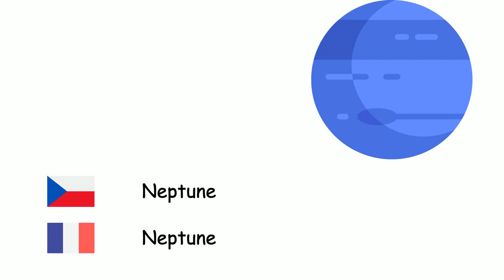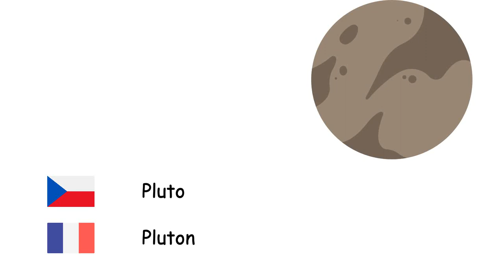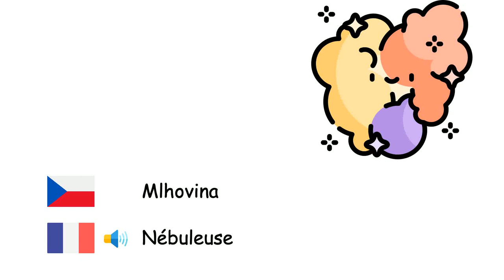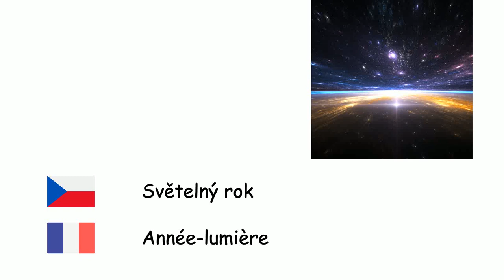Astronomie (Francouzština) (cs-fr)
Fone TV
cs-fr-16
Astronomie (Français)
Merkur - Mercure
Venuše - Vénus
Země - Terre
Mars - Mars
Jupiter - Jupiter
Saturn - Saturne
Uran - Uranus
Neptune - Neptune
Pluto - Pluton
Slunce - Soleil
Měsíc - Lune
Planeta - Planète
Umělá družice - Satellite artificiel
Hvězda - Étoile
Galaxie - Galaxie
Vesmír - Univers
Sluneční Soustava - Système solaire
Mléčná dráha - Voie Lactée
Černá díra - Trou noir
Mlhovina - Nébuleuse
Meteorit - Météorite
Velký třesk - Big Bang
Kometa - Comète
Souhvězdí - Constellation
Zatmění Slunce - Éclipse solaire
Zatmění Měsíce - Éclipse lunaire
Světelný rok - Année-lumière
Oběžná dráha - Orbite
Kvasar - Quasar